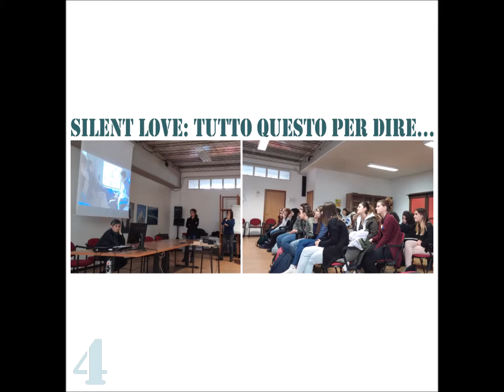SILENT STORY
Al Liceo Classico F. Frezzi - B Angela di Foligno, mercoledì 5 aprile 2017 ore 12,20... 6 quadri per un racconto senza voce!